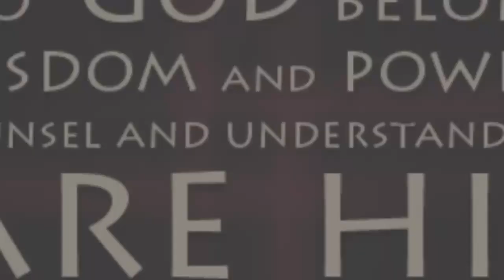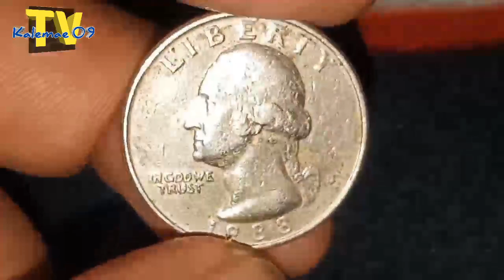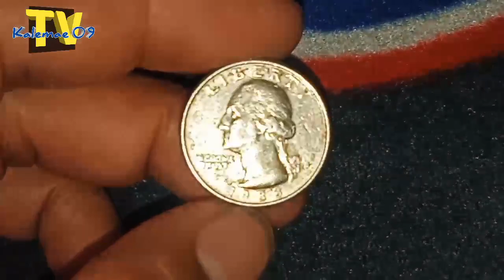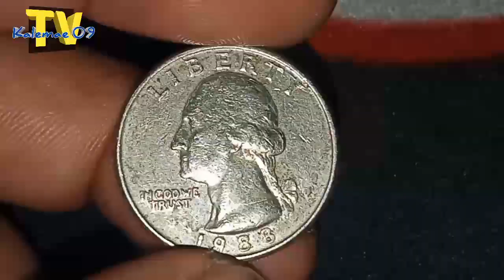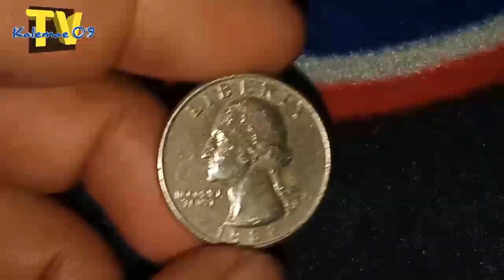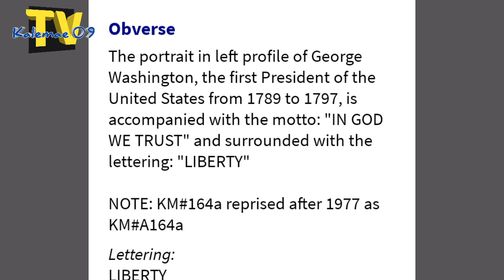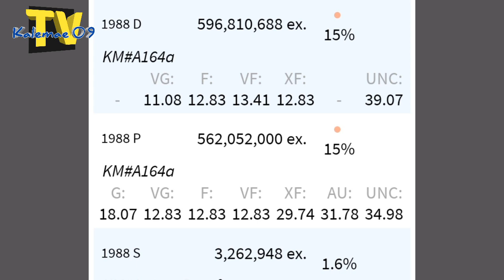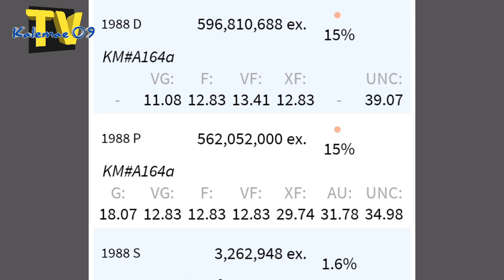Halaga 1988'D' liberty quarter dollar coin | KAALAMAN